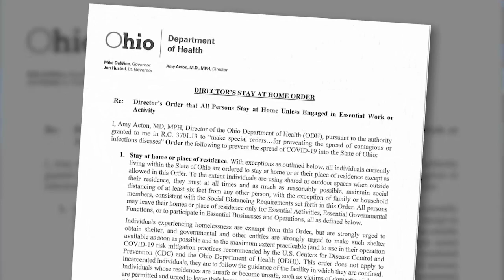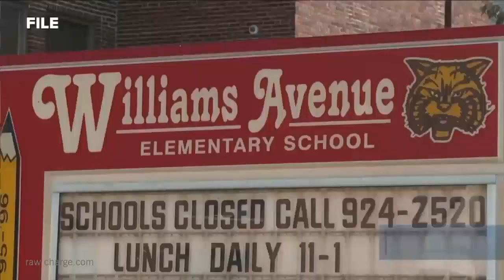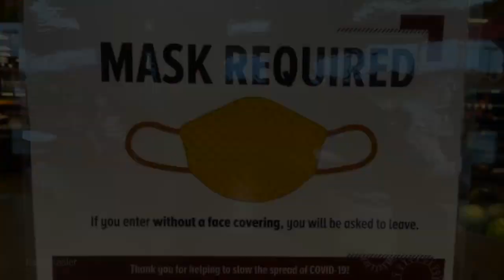Virtual Ideas for Tomorrow | Mike DeWine, Governor of Ohio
On August 26, 2020 Ohio Governor Mike DeWine, joined Cleveland Clinic CEO and President, Tom Mihalejvic, MD for our Virtual Ideas for Tomorrow.

Virtual Ideas for Tomorrow is an ongoing speaker series that provides a forum for the world’s most distinguished thinkers, speakers and personalities to engage in a dialogue with members of our community.